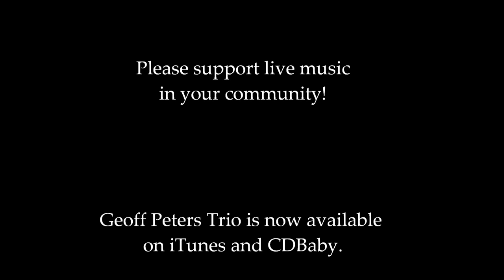Blue Bossa by Kenny Dorham (Geoff Peters solo piano)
Geoff Peters performs a solo piano version of Blue Bossa by Kenny Dorham.

Jazz piano, recorded July 10th 2011, Vancouver BC Canada.

Please support live music in your community!

Geoff

Technical notes:
Camera - Sony DSC-HX7V Cybershot, Tungsten White Balance
Audio - Sony ECM-MS907 Stereo Condenser Microphone
recorded into a Sony Minidisc MZ-NH700
Audio processed in the free program Audacity on PC.
Audio was synced with video and titles added using the free program Windows Live Movie Maker (WLMM) in Windows Vista.